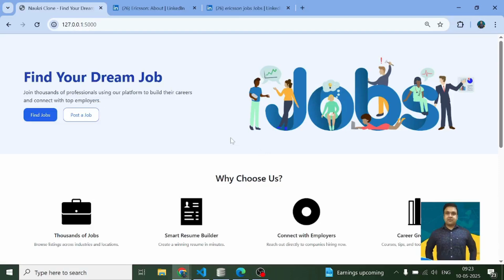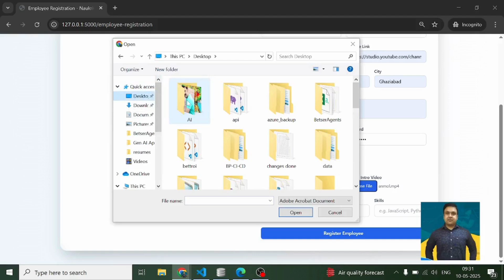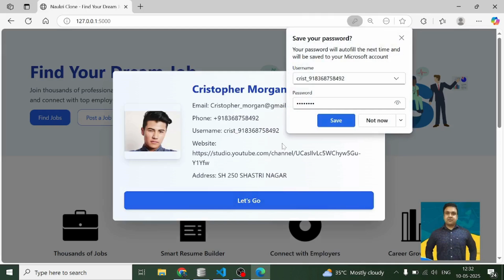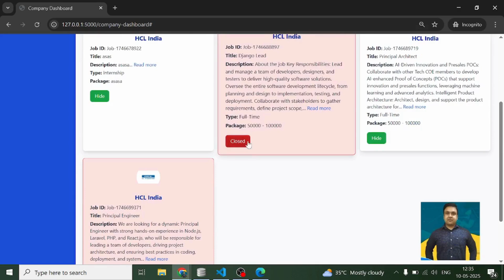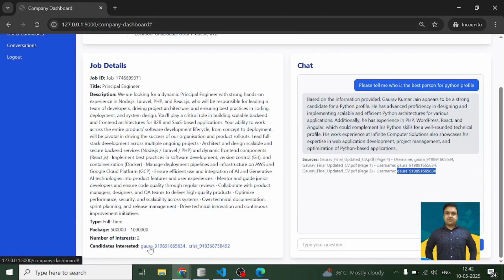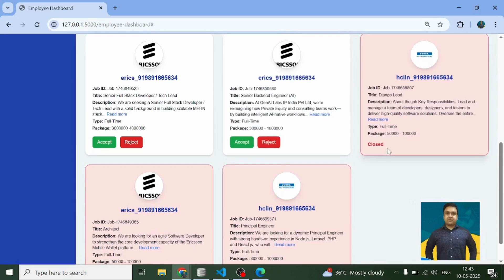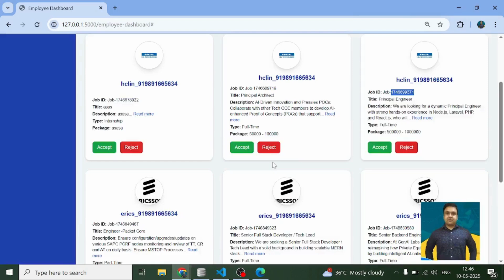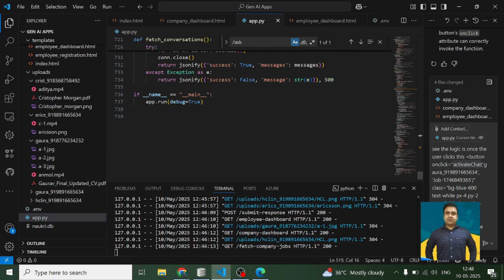AI-Powered Job Portal Using LangChain & GPT-4o | Full Project Demo + Code Walkthrough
In this video, I demonstrate a cutting-edge job portal app built using Generative AI technologies like LangChain and OpenAI's GPT-4o.

✅ Users and companies can register on the platform
✅ Companies can post jobs, and users can apply directly
✅ The app uses LangChain & GPT-4o to intelligently match resumes with job descriptions
✅ Full code walkthrough included

This is a perfect project for developers interested in building AI-powered job platforms, learning LangChain workflows, or leveraging GPT-4o for smart automation.

👉 Drop your questions in the comments — I reply to everyone!